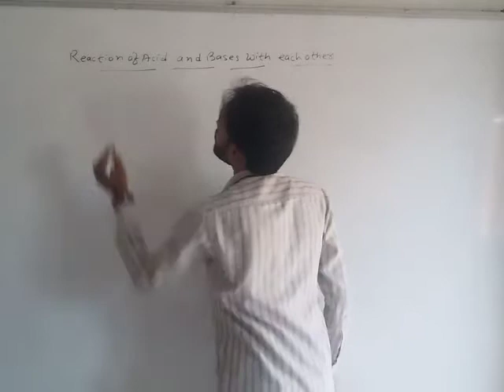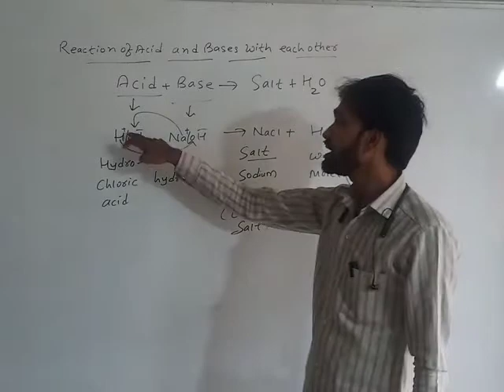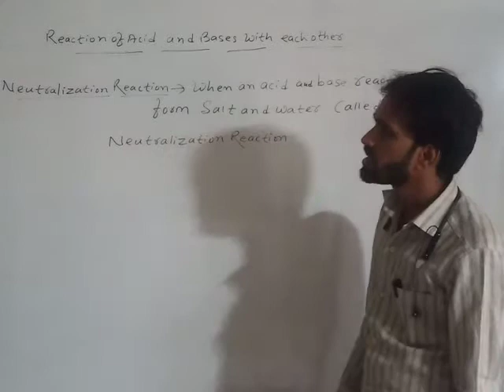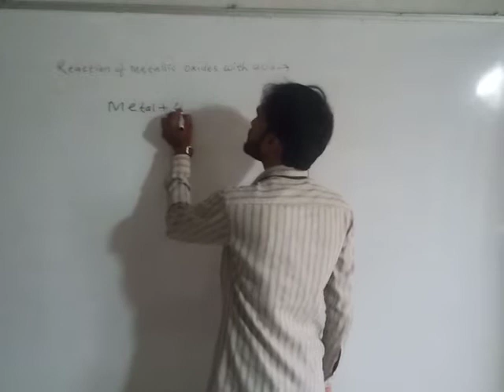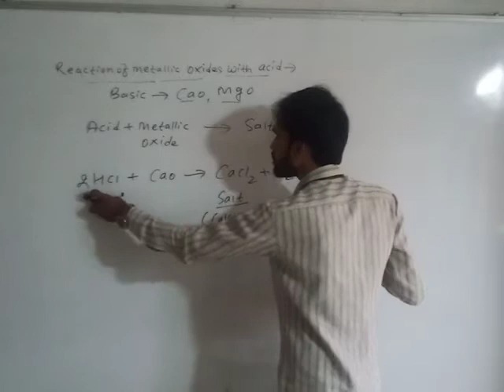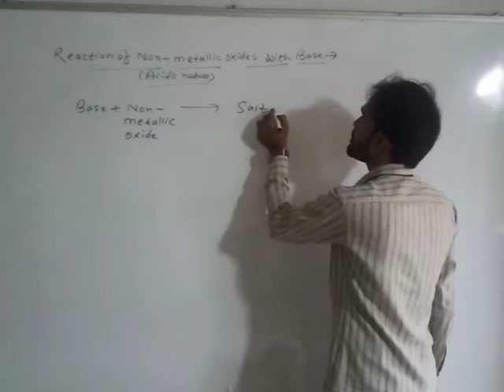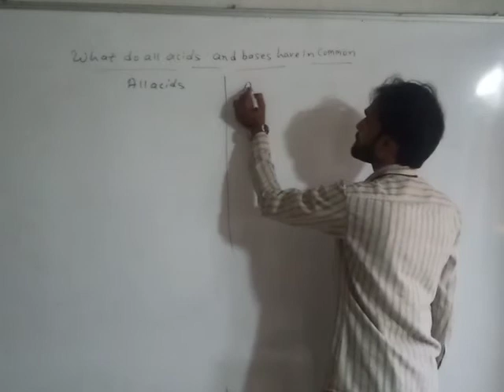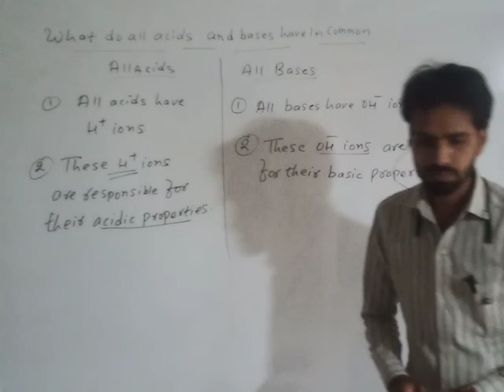10th Science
Science